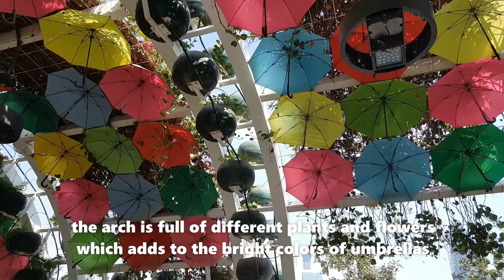Qatar tour : UMBRELLA PARK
Another day at  the park, now at Umbrella Arch Park. located at corniche area  opposite Qatar Post office. This newly opened park has archways made from plants and umbrellas and is perfect for selfies and instagrammable photo ops. We had a lovely day!

Music  credits to : Freesound Music